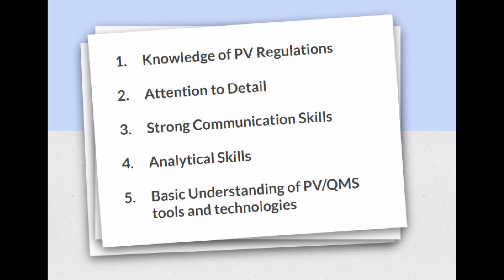What Hiring Managers look for in a Pharmacovigilance (PV) Auditor - in under a minute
This is a super quick overview of what traits hiring managers look for in a Pharmacovigilance Auditor.

We have an exciting 3-day, online, live training program coming up for leaning and mastering PV Auditing. This is for aspiring PV auditors and PV auditors wishing to brush up on their auditing skills. Please find here the course contents and booking details: hen-butterfly-l6wd.squarespace.com

Do you need guidance on writing PADERs? If yes, check this out